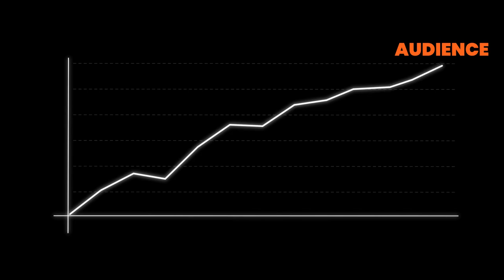Ryan's question for the future guest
In this episode of Funds and Founders, we sit down with Ryan Atkinson, CEO and co-founder of Spacebar Visuals. Ryan shares his journey from working at an aquatic center to becoming a growth specialist at HubSpot, and eventually launching his own successful video production agency.

Learn how Ryan:

- Started multiple podcasts to network with entrepreneurs
- Built a 6-figure agency in less than a year
- Uses cold outreach to land high-value clients
- Manages a remote team and builds company culture
- Balances multiple projects and businesses